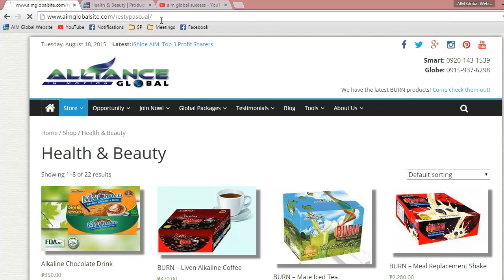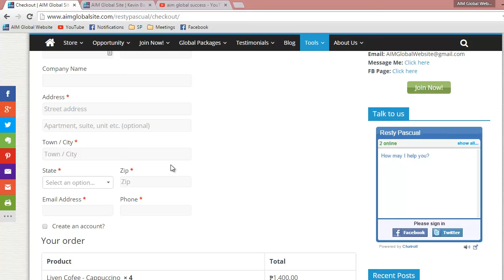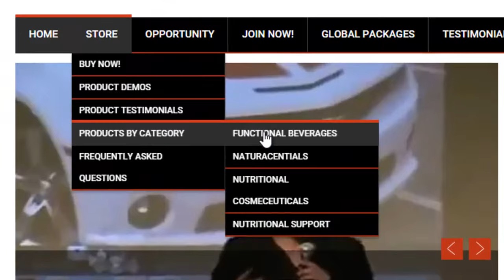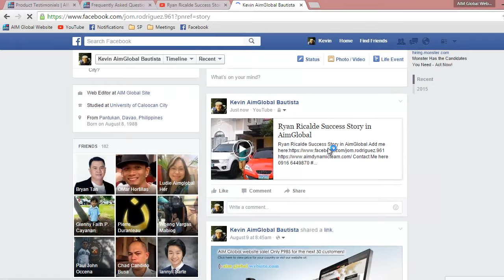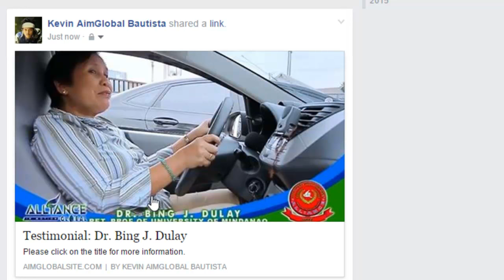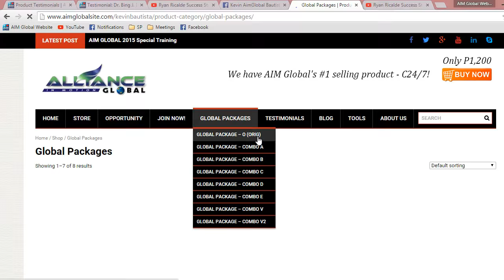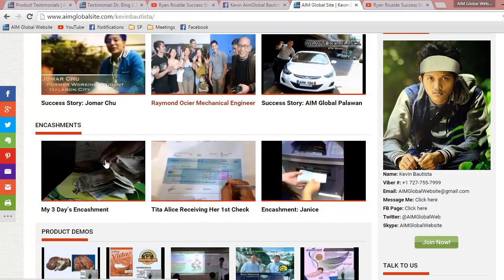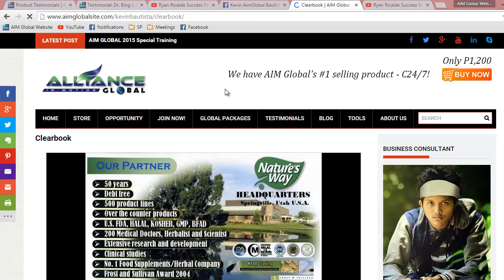Features of our AIM Global Websites